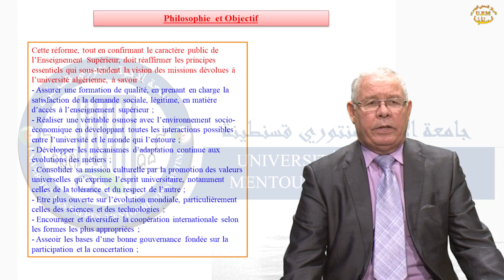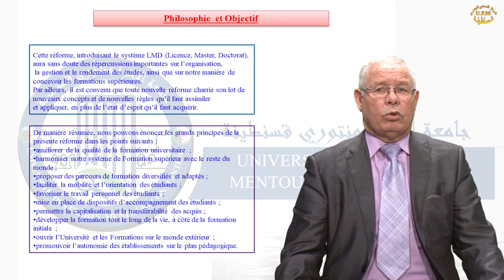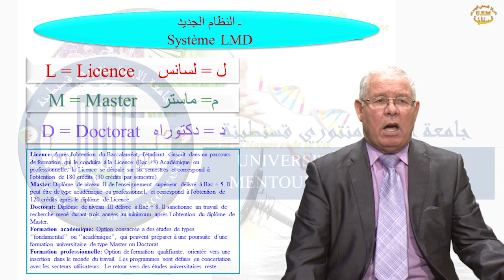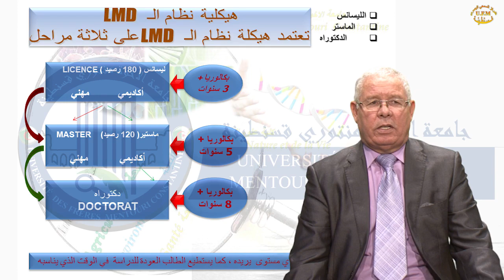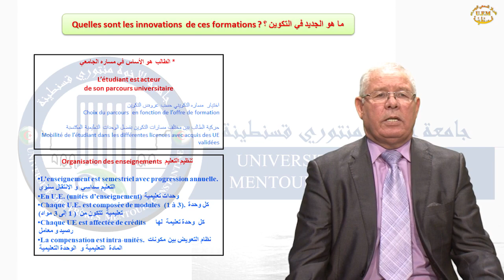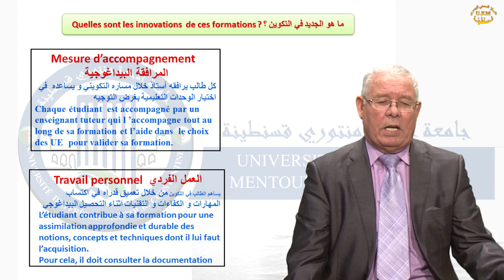Portes ouvertes Fac SNV Vidéo 1